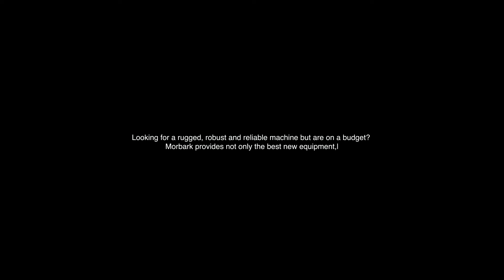Mobark - Post Peeler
Another project with the Vision Motors team at Ministry of Forestry. Supplied, Installed and demonstrated 60 sec Social Media video content.

About the Post Peeler :
The PSP Pole and Post Peeler peels logs from 6' to 25' in length (1.8 m - 7.6 m) and 3" to 12" in diameter (7.6 cm - 30.5 cm). It can peel up to 40 feet per minute (12.2 m/min).